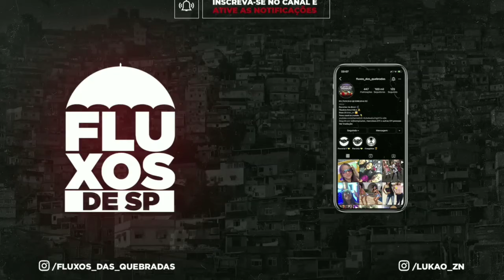MEGA DO PAREDÃO CAVEIRÃO - DJ GUINA E MC GIDEONE (DJ GUINA)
CANAL DOS FLUXOS DE SP OFICIAL !

Compartilhem nossos videos nos story"s e marca a gente no Instagram @fluxos_das_quebradas e @lukao_zn !

Canal FLUXOS DE SP: criado e administrado por @lukao_zn